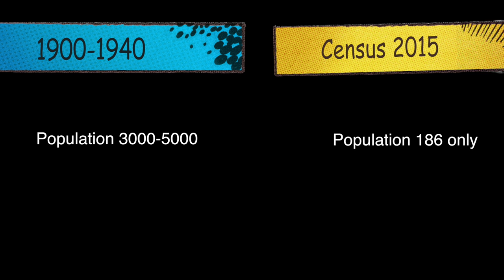Hangul-A short Documentary on Kashmiri Red Stag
The Kashmir stag (Cervus canadensis hanglu), also called hangul, is a subspecies of elk native to India. It is found in dense riverine forests in the high valleys and mountains of the Kashmir Valley . In Kashmir, it's found in the Dachigam National Park where it receives protection but elsewhere it is more at risk. In the 1940s, the population was between 3000 and 5000 individuals, but since then habitat destruction, over-grazing by domestic livestock and poaching have greatly reduced that dramatically. IUCN have not evaluated it but recently it was announced to declare Hangul deer as "critically endangered". This species is also listed under Schedule-I of Wildlife (protection) act of 1972.

Earlier believed to be a subspecies of red deer (Cervus elaphus), a number of mitochondrial DNA genetic studies have revealed that the hangul is part of the Asian clade of the elk (Cervus canadensis)